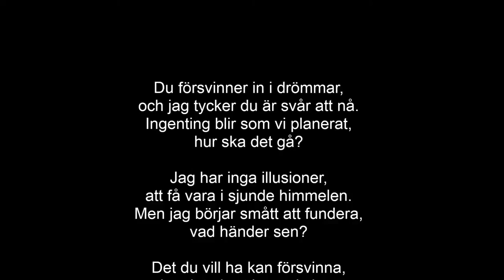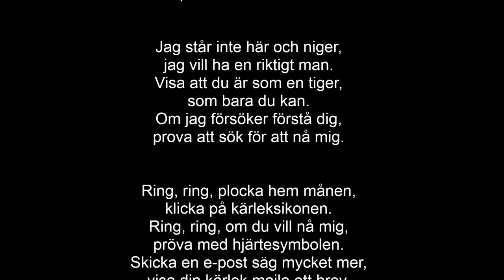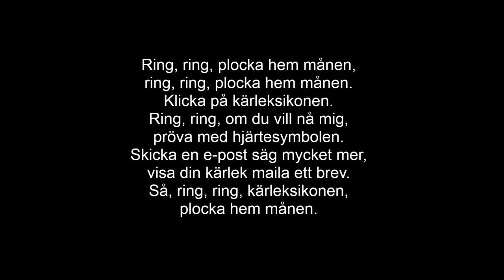Regina Lund - Kärleksikonen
Regina Lunds hit "Kärleksikonen" från filmen Livet är en schlager (2000). Skriven av Lena Philipsson och Torgny Söderberg. Jag har inga rättigheter till låten.